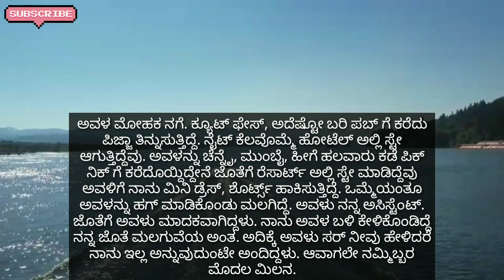Ranjana hosa tullina kampu parimala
Gk kannada facts, gk kannada storys
Gk kannada kathegalu, kannada storys

DEAR VIEWERS